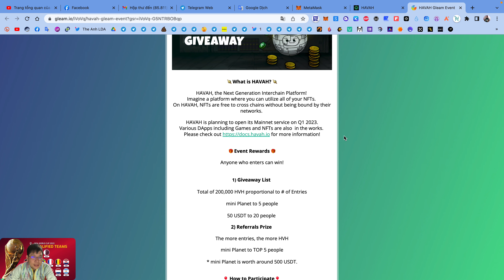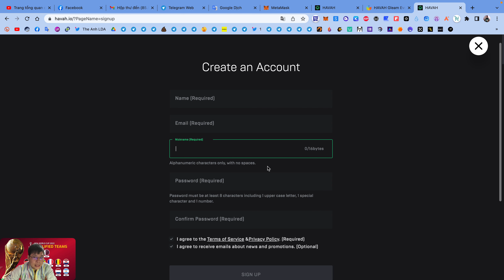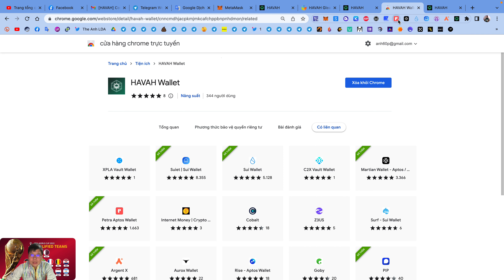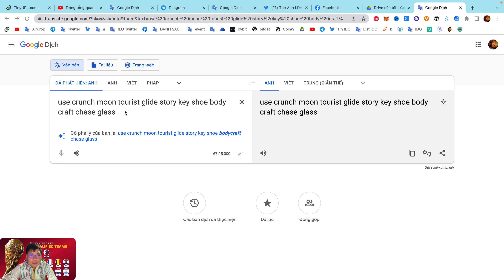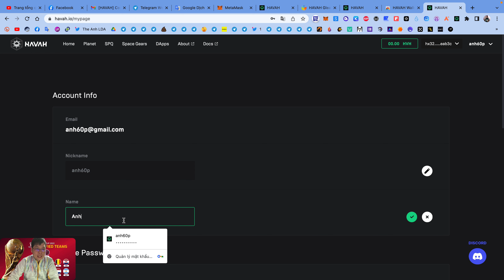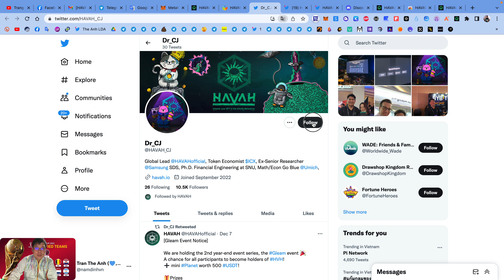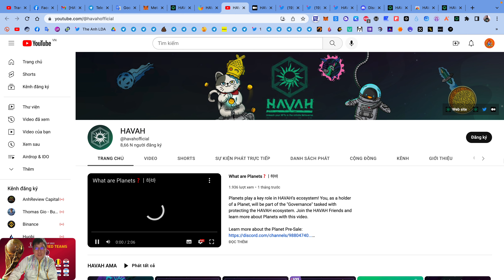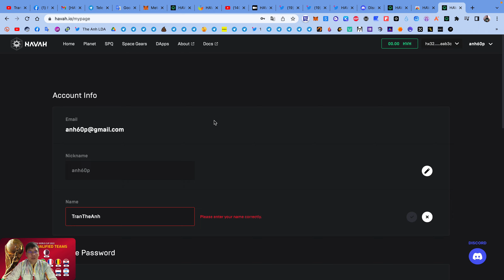Hướng dẫn airdrop ăn chia 200000 HVH mạng HAVAH (kèo ngon) | The Anh LDA